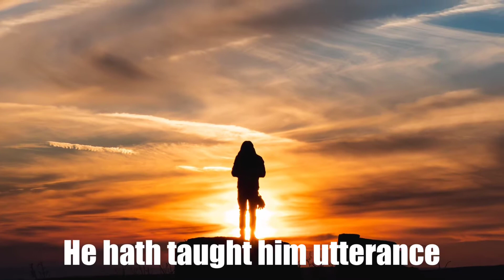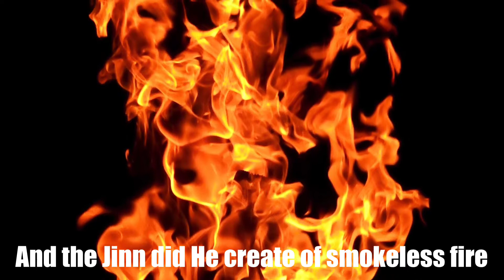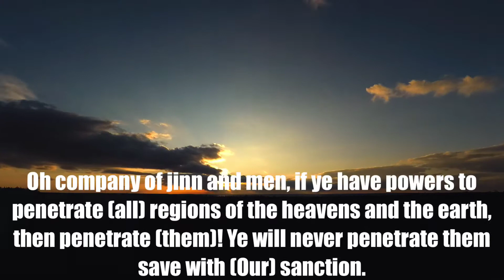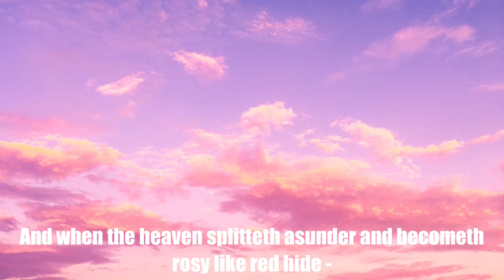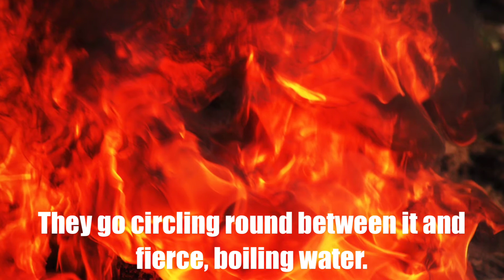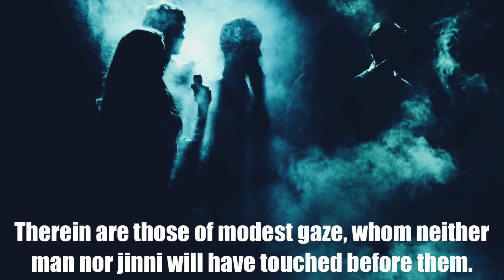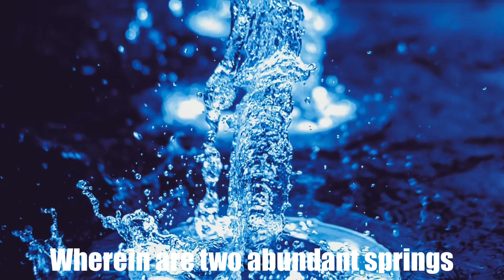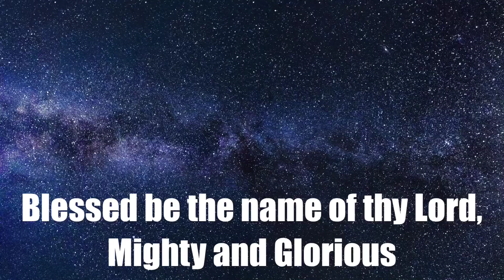Nasser Al Qatami| Surah Ar-Rahmaan| The Beneficent| Breathtaking Recitation of Surah Ar-Rahmaan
Beautiful Recitation of the 55th Surah of The Holy Qur’an, Surah Ar-Rahmaan, by Nasser Al Qatami. A must listen. A Very Soothing Recitation. Surah Rahmaan is my Favorite Surah.

Jazāk Allāhu Khayran☺️